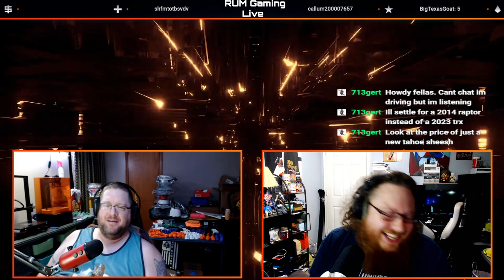2 Veterans, 2 Brothers, 2 Views: An Open Discussion Talk Show - Episode 24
Finance discussion series, volume 5, what would your cush annual income be and why?